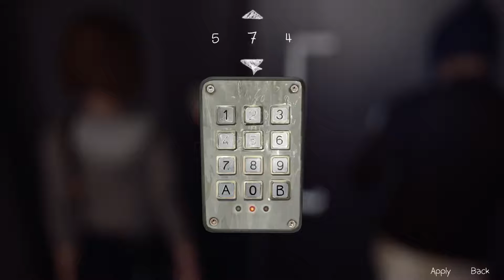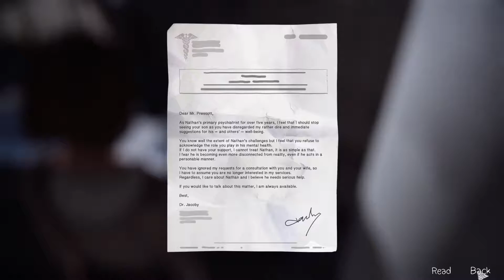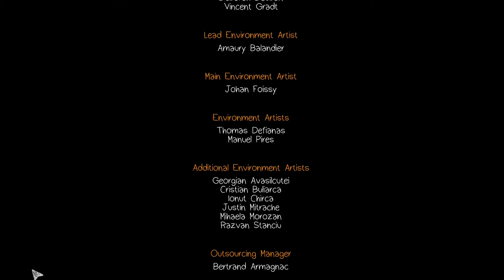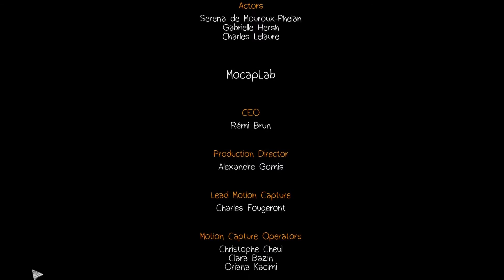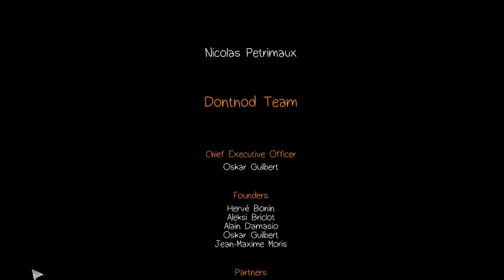CRAP JUST HIT THE FAN! | Life is Strange: Episode 4 - ENDING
I did not expect that ending! I can't wait till the next episode is available!